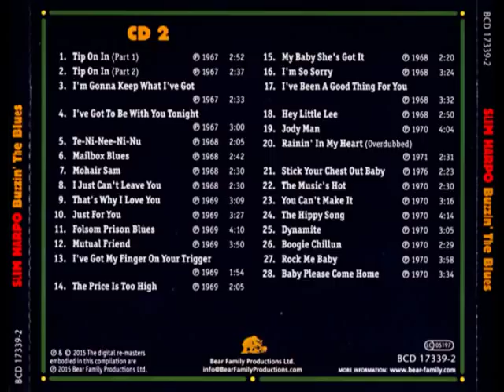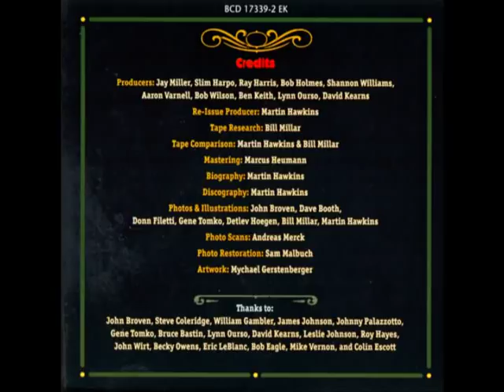Slim Harpo - Buzzin' The Blues [The Complete Slim Harpo CD 2]